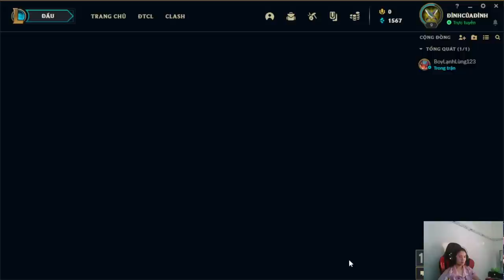Best Gamer | Practice Your Game Skills Let's Play With Me Day 22